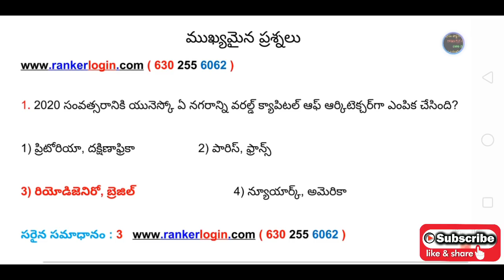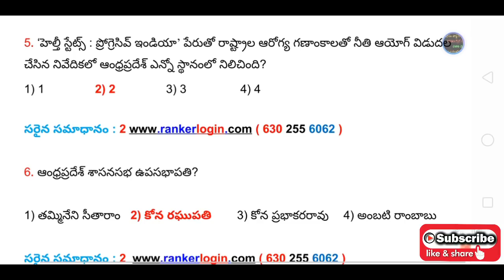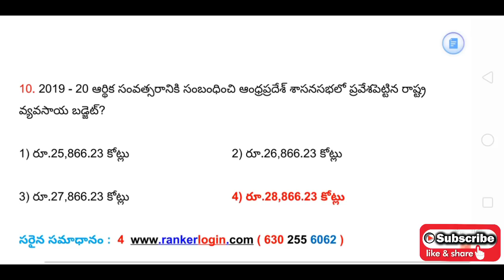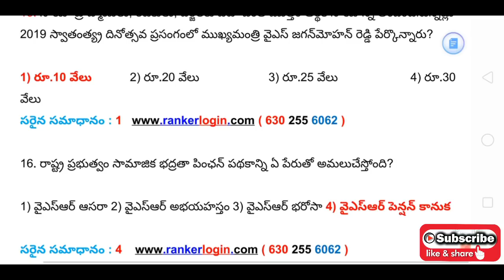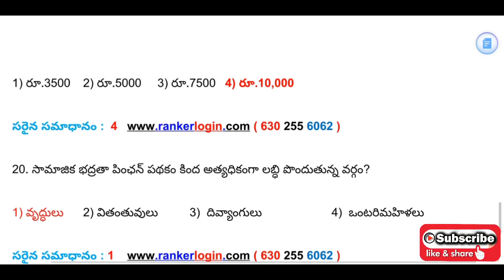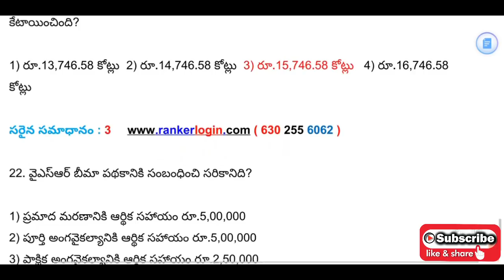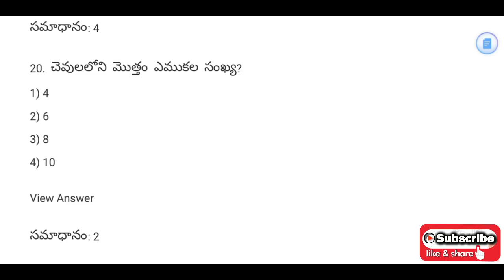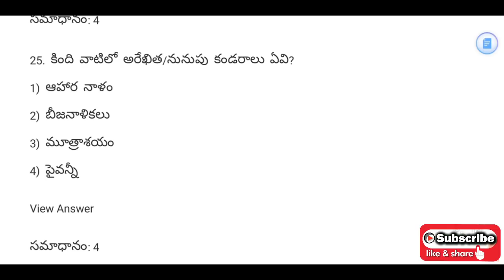గ్రామ,వార్డ్ సచివాలయ జాబ్ కోసం ఈ క్విక్ రివిజన్ బిట్స్ చదివి వెళ్ళండి/Quick Revision Bit Bank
Most important questions for ap grama ward sachivalaya posts.
Expected quick revision bit bank for ap grama ward sachivalaya posts